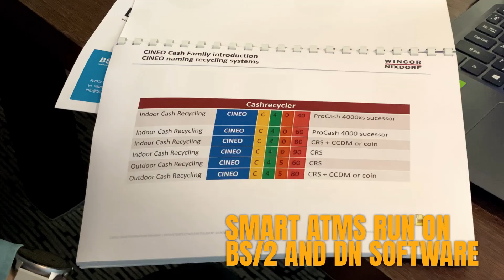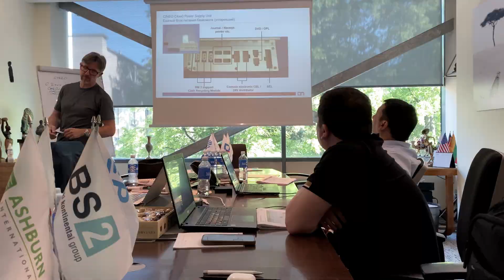Ipak Yuli and BS/2 Partnership | Technical Training in Lithuania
When trustworthiness is at the core! BS/2 always supports its partners at every stage of the relationship.

This video shows just one example of our long-lasting work with the Ipak Yuli team. For three weeks, the bank’s technical specialists studied the main features of updated ATMs and modern banking software.

BS/2 and Ipak Yuli have partnered since 2009. The bank uses multivendor software solutions such as the Vynamic View monitoring platform, ATMeye.iQ dispute resolution system, and FCX.iQ currency exchange module.
Currently, Ipak Yuli is also running a Cash Management.iQ pilot project to optimize cash flow.

Training is a key aspect of our collaboration with financial institutions. BS/2 Senior Engineer-Trainer Vladislav Begunov with over 20 years of professional experience conducts educational sessions for engineers, support staff, and technical specialists from the Penki Kontinentai Group subsidiaries and partner banks.

After training, attendees received certificates to acknowledge their enhanced qualifications.
We look forward to welcoming new groups!

Our account on LinkedIn – join us to exchange experiences!

✔BS/2  - @bs2solutions